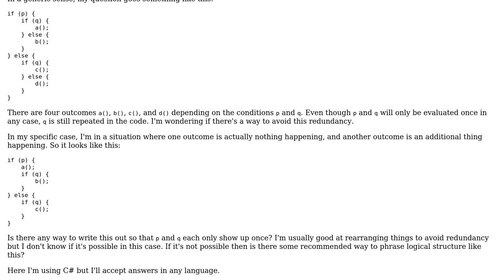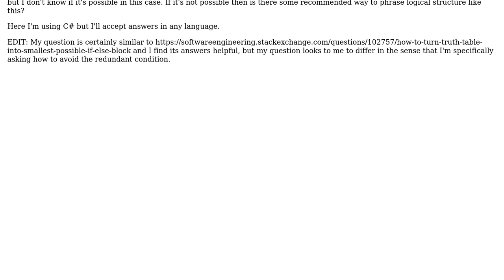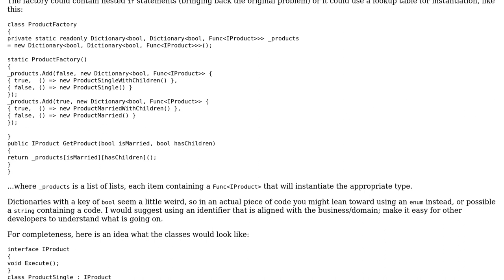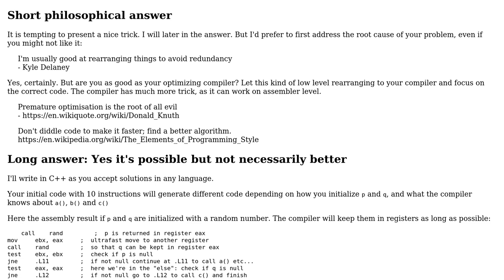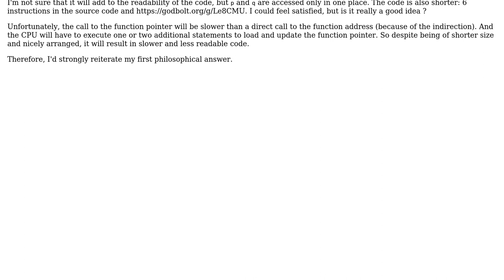Is there a way to have four possible outcomes without repeating the two conditions?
Software Engineering: Is there a way to have four possible outcomes without repeating the two conditions?

With thanks & praise to God, and with thanks to the many people who have made this project possible! | Content (except music & images) licensed under CC BY-SA | Music | Images & others | With thanks to user Kyle Delaney user John Wu user Christophe and the Stack Exchange Network Trademarks are property of their respective owners. You are responsible for your own actions.